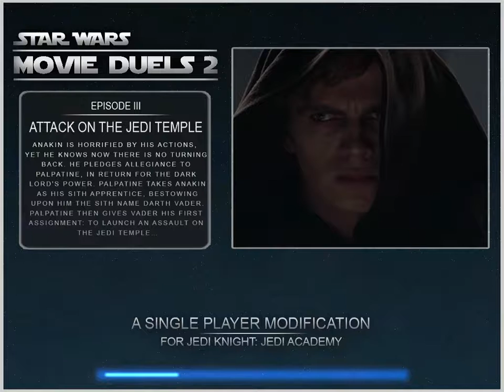Jedi Knight® Jedi Academy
Just 13 minutes of straight up murder. Enjoy (if you're into that).

It gets quite loud at some points though, so fair warning.